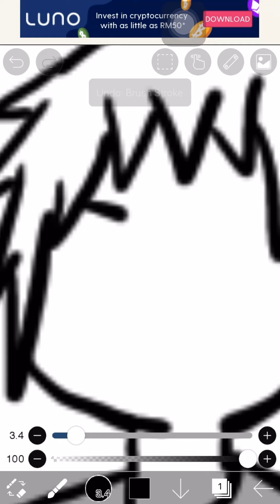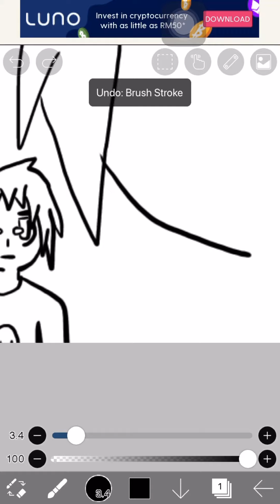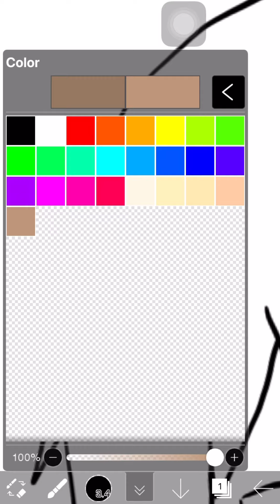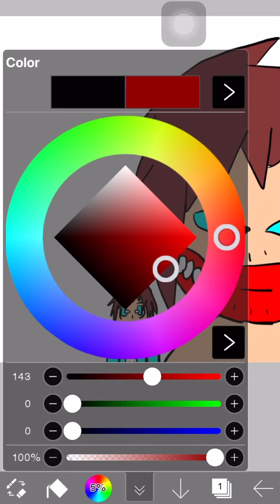I painted nevingaming and his titan